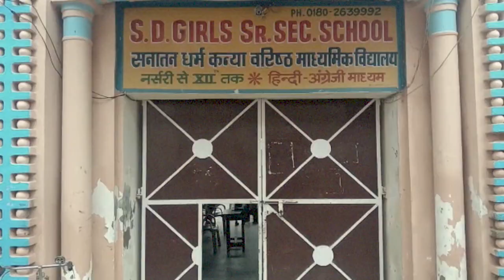एस डी गर्ल्स सीनियर सेकेंडरी स्कूल का बारहवीं कक्षा का परिणाम रहा शत प्रतिशत || CityTehelka